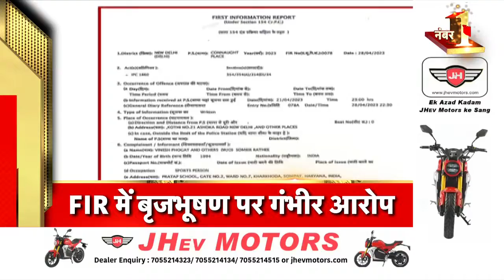Badi Khabar | Speed News | Today's Top Headlines | 2nd June 2023 | Breaking News | News18 India